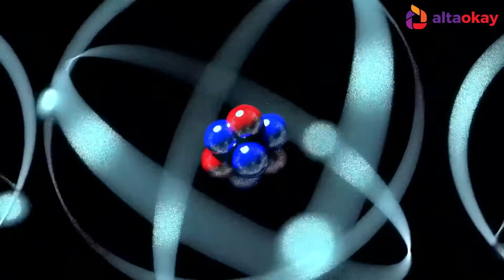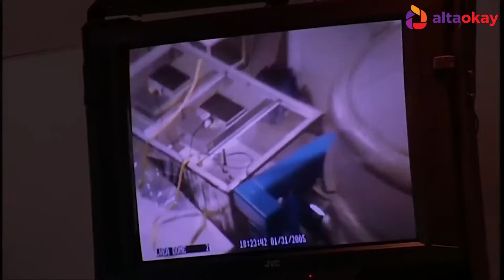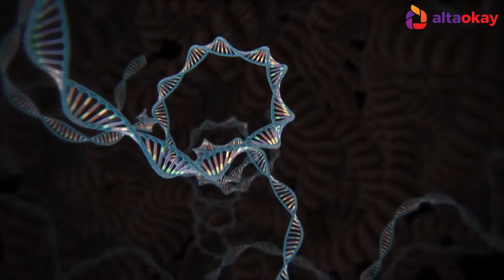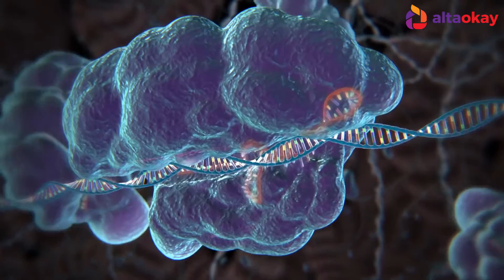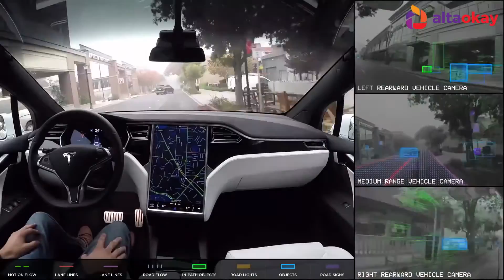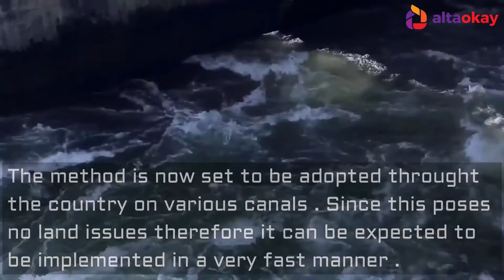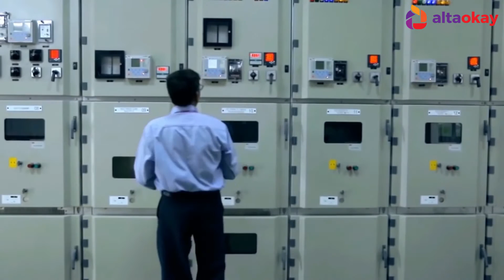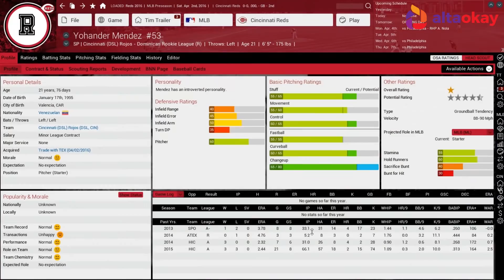ციფრული დაიჯესტი ALTAOKAY-სგან (სეზონი 4 - ეპიზოდი 13)